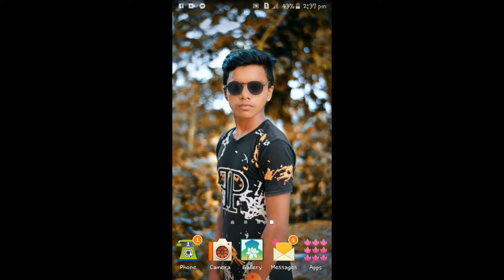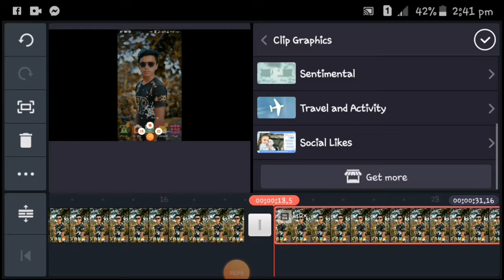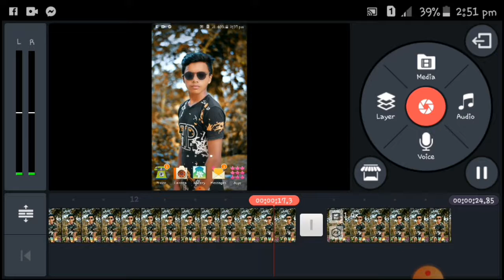মোবাইলে ভিডিও এডিট করুন | Mobile Video Editing Tutorial Bangla | Part 3| sh bangla pro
. মোবাইলে ভিডিও এডিট করুন। আসাকরি ভিডিওটি দেখার পরে আপনি খুব সহজে মোবাইল দিয়ে প্রোফেসনাল ভিডিও এডিট করতে পারবেন।